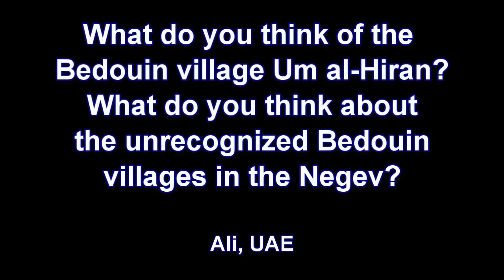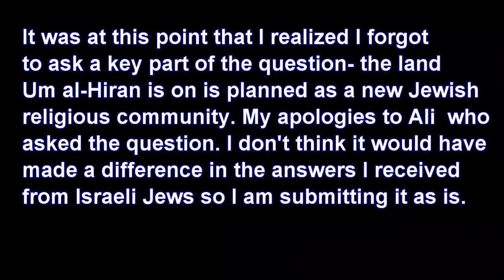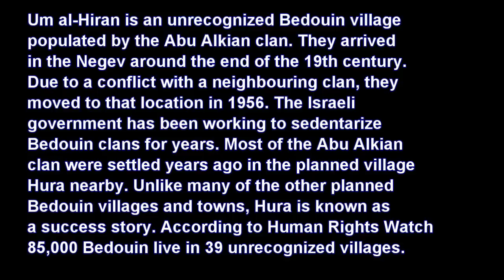Israelis: What do you think of the unrecognized Bedouin villages?